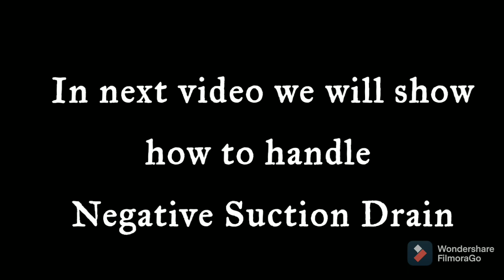How to do Surgical Dressing : For Doctors and Medical Students